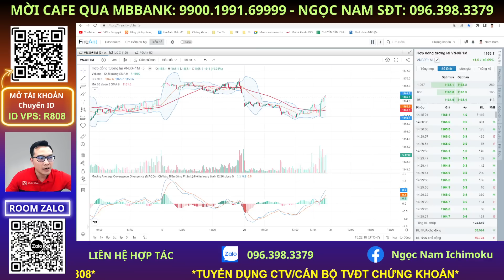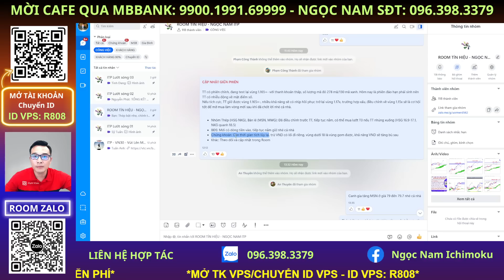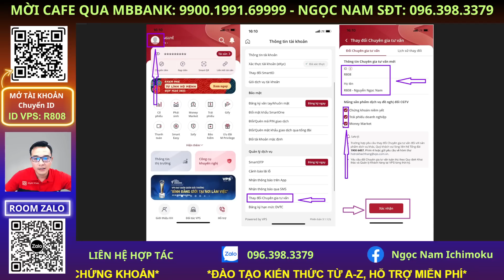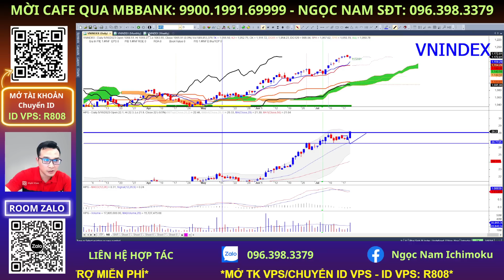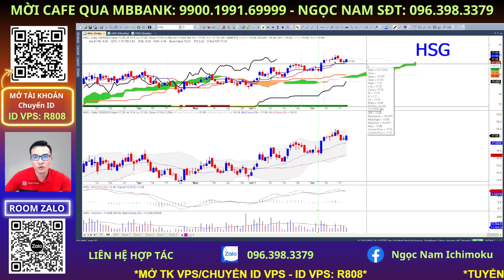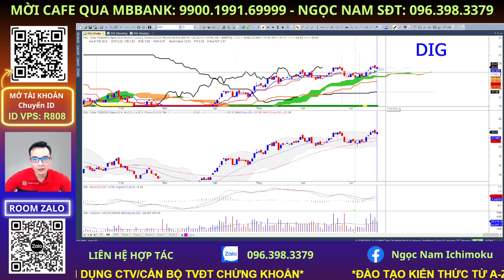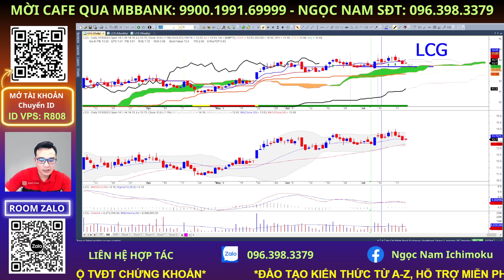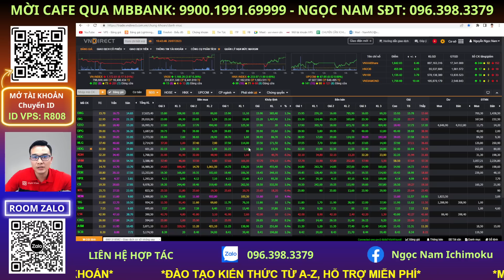nhận định thị trường chứng khoán hàng ngày 20/07 | phân tích vnindex, cổ phiếu tiềm năng hôm nay